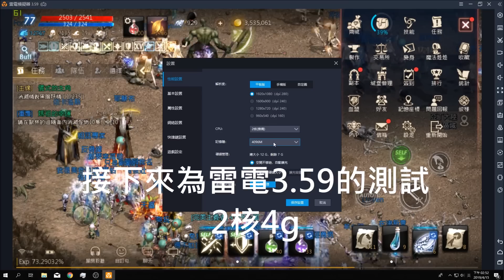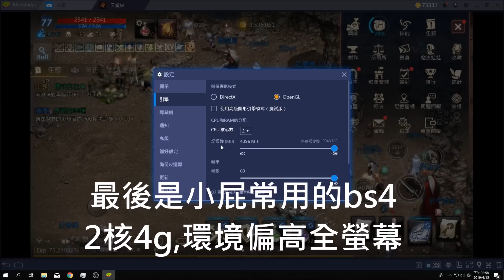【小屁】實測！三款熱門模擬器誰跑天堂m畫面最好最順暢？｜BS4、雷電、MUMU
以上測試僅供參考
三款模擬器官網載點
Gamplex id：b889956
Line@：@jcc5976q